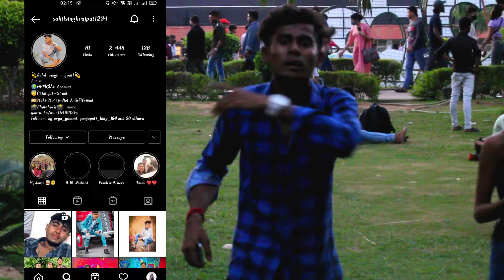साले पुलिस के हवाले कर दूंगी prank karte samay ladki ne police Ko Kiya call 🤬😠llSahil Singh rajput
New video Aagayi hai.
Video watch till end ...❤️❤️❤️
Video mast hai plzz video Ko pyaar do or share karo sab ko jada se jada share karo plzz Prankonhotgirl￼
Comment karo video kesi hai 😎(video ko bhoot pyar do share krdo har jagha love u all my friend

Instagram name Sahilsinghrajput

[Jada se jada videos share karo plzz

prank on my hotagirl

Tag ✔️sahilsinghrajput.sahilsinghrajput pranker.sahilsinghrajputgolddiggerprank.sahilsinghrajputkissingprank.Funnyprank.hindiprank.sahilsinghrajputkissingprank.sahilsinghrajput helpingvideo.sahilsinghrajputhelp karosabki.

Or videos bhi dekho or esi bhi pyaar do 😊

Ek share plzz 🙏